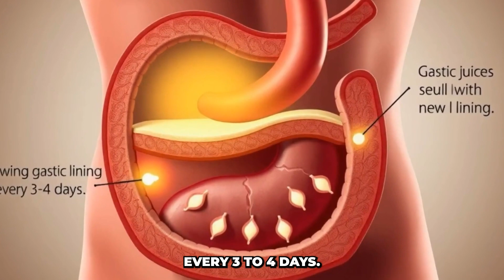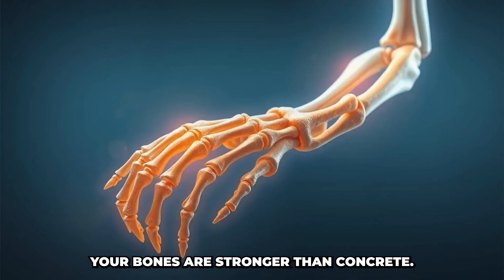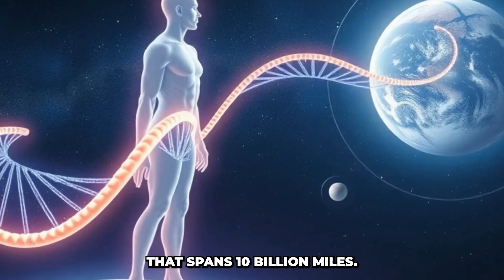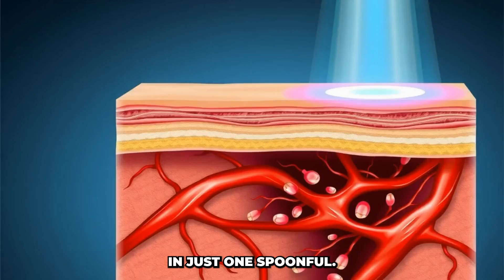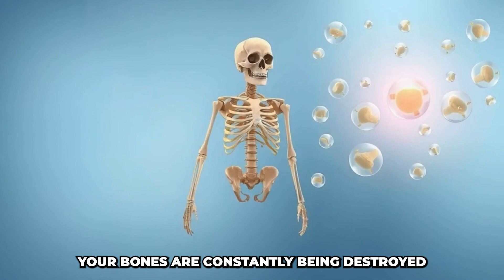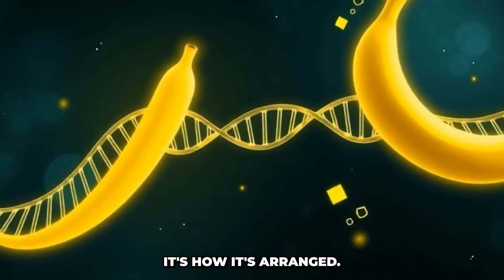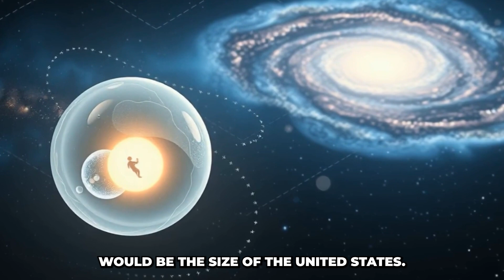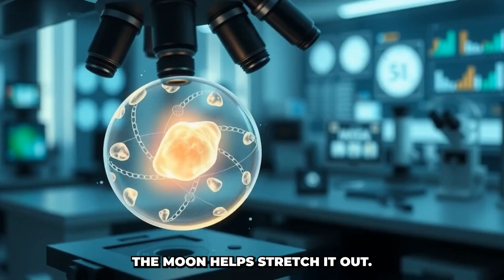50 Science Facts That Sound Fake… But Are 100% True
These facts sound made up… but they’re 100% real.

From radioactive bananas and glowing humans to cube-shaped poop and raining diamonds — this video dives into the wildest science facts that will completely change the way you see the world.